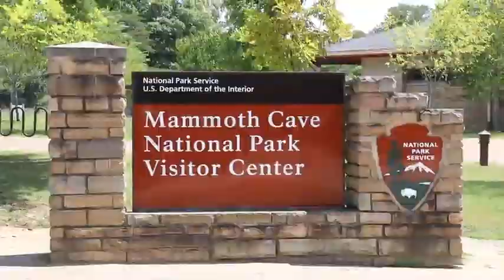Kelly Austin Reports Bigfoot at Mammoth Cave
Bigfoot spotted at Mammoth Cave?